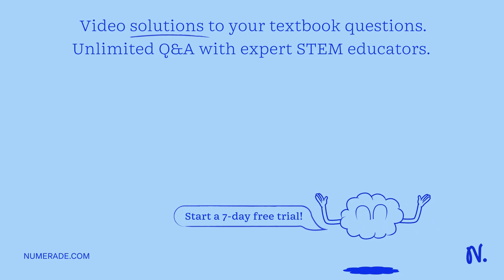04.10. Observe the replication bubble below: The cell has been exposed to a poison, and it reached …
04.10. Observe the replication bubble below: The cell has been exposed to a poison, and it reached this point in DNA replication but was unable to proceed further. As with other diagrams in this module, DNA is shown as black, and RNA (if present) is red. What is the most likely effect of the poison? (Hint: Identify which enzymes have already done their jobs inside the bubble, and which haven x27;t) 5 x27; 5 x27; 3 x27; 5 x27; 3 x27; 5 x27; 3 x27; It stops DNA polymerase from working. It stops ligase from functioning. It stops DNA polymerase III from working. It stops primase from functioning. aulonu

Join Numerade today at:
TheCentralDogma:UnderstandingGeneExpression